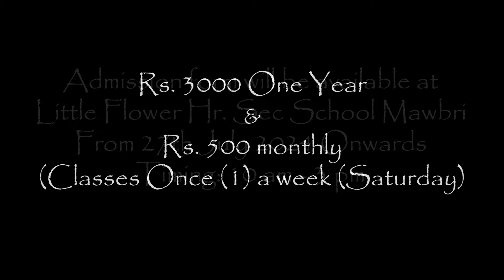2 SNGI LYNTER IAKYNDUH KI LONGKMIE KA KHYNDEWSO SUB DISTRICT, LA PYNWAI NOH MYNTA KA SNGI U TRAI